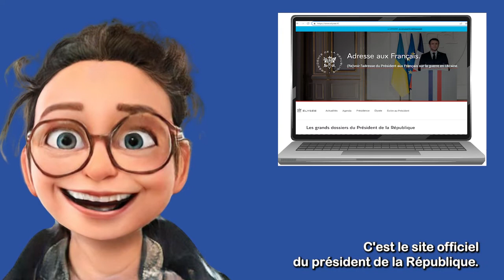Le rôle du président de la république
Un partage de connaissance de Delphine et Clément du site CAPacite.net
 avec le soutien de l'UNAPEI, de l'Adapei Nouelles Côtes d'Armor, de l'Adapei 35,  des papillons blancs du Finistère et de l'Adapei du 56.